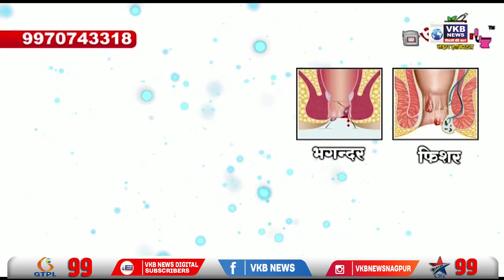ढगफुटीनंतर 4 दिवस ब्रेक लागलेली अमरनाथ यात्रा पुन्हा सुरु